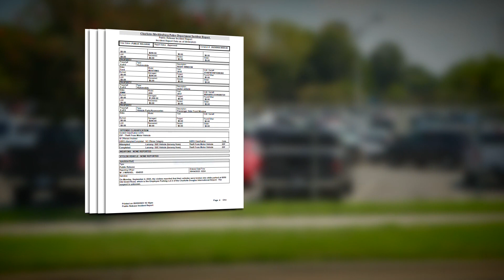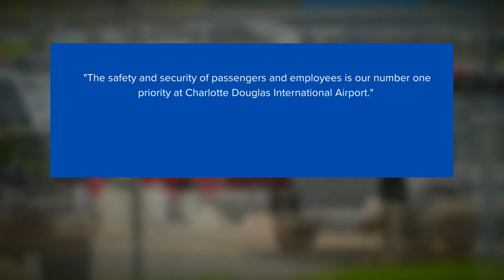Charlotte Douglas International Airport employees' cars broken into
WCNC Charlotte obtained pictures from Labor Day weekend when cars parked at the Charlotte Douglas International Airport employee parking lots were broken into.

Shane Vaughn, chairman for Allied Pilots Association in Charlotte representing 2,000 American Airlines pilots, said the organization received reports of about a dozen break-ins.

The parking areas for flight crews are right before you get to the terminal.

"The last thing anybody needs, whether it's an employee or a passenger, is to go on a trip and then worry about their vehicle, whether it's going to be broken into or, even there," Vaughn said.